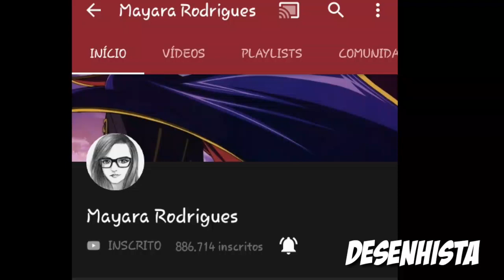FAÇO BANNER GRÁTIS- BANNER FELIZ ANO NOVO(BY EU:GEAN) #82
Slvv Galerinha suave na nave,daquele Jeito LEK!! O:-)

🔰PARCEIRIA🔰

✔BANNER SIMPLES- DIVULGAÇÃO

✔BANNER AVANÇADO- LEIA ABAIXO

⚠CHAME SE TIVER OS REQUISITOS ABAIXO⚠(ENTRE NO GRUPO DO CANAL E CHAME PV)

🔰REQUISITOS🔰

Instagram- Estou no Instagram como @jean.carvalho.79069323. Instale o aplicativo para seguir minhas fotos e vídeos.

Snapchat- Me adicione no Snapchat! Nome de usuário: jmotovlog89

Segundo Canal,tudo sobre jogos android (online e offline)

✔Meta do Canal esse ano

💥1K

Beibe Beibe Do Beibe Do Biruleibe Leibe kkkkkkk😂😂

🌎Cidade-Catanduva-SP
👦Idade-14 Anos

✔NÃO ME COPIE,ME SUPERE!

Tmj!!!✌ ;-)